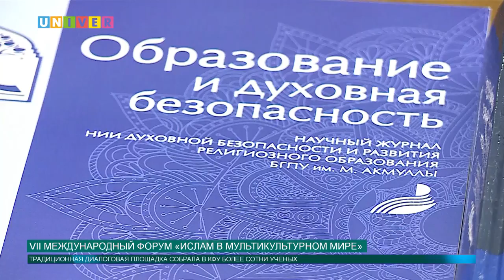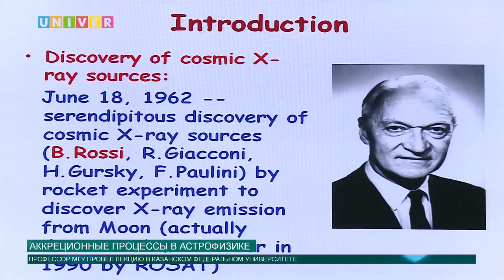Новости КФУ от 10.11.2017